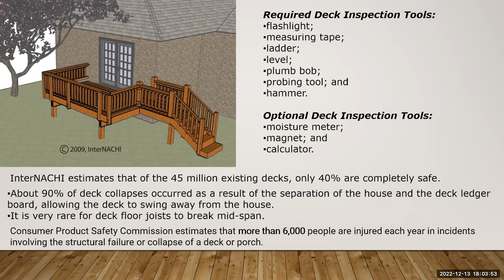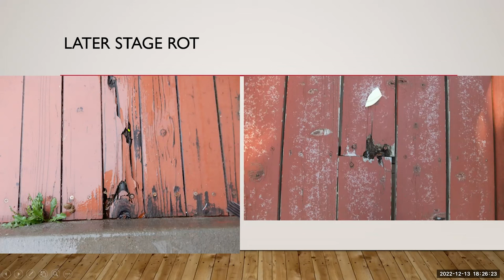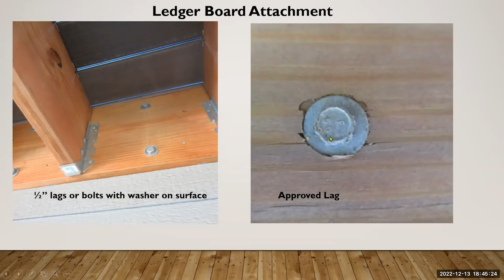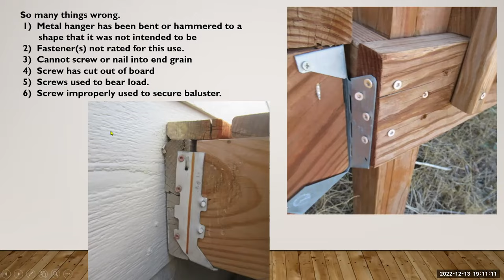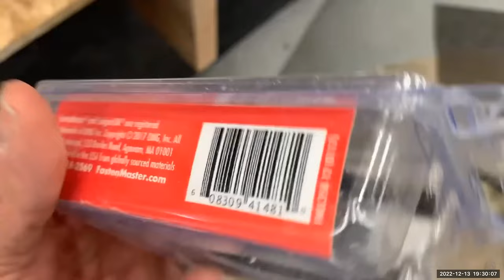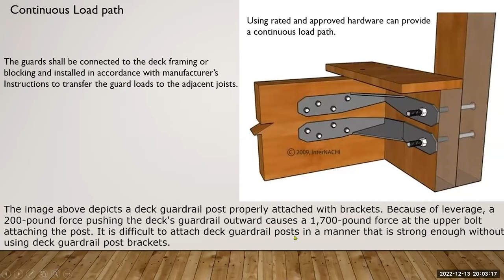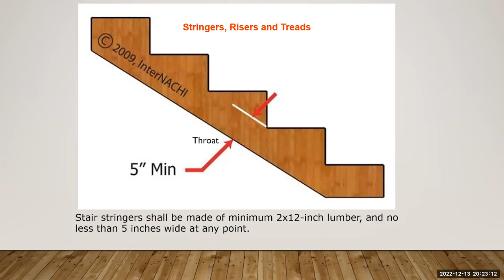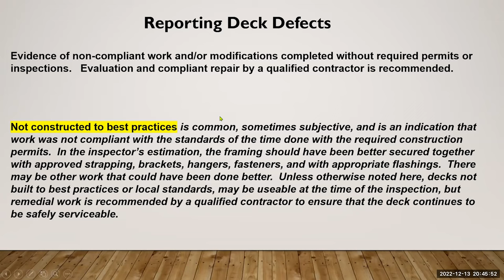Free NYS Approved Class How to Perform Deck Inspections Webinar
Join InterNACHI® Certified Professional Inspector CPI® Lon Henderson for a class on How to Perform Deck Inspections.